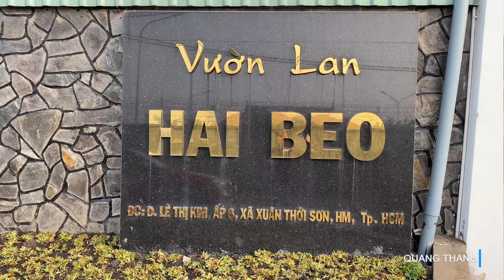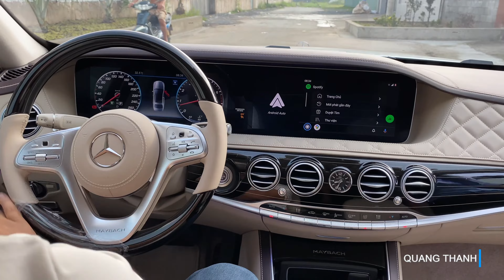Doanh nhân Sài Gòn chi 12 tỷ mua Mercedes Benz Maybach S560 màu xanh lục bảo siêu độc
Một Doanh nhân Sài Gòn chi 12 tỷ mua Mercedes_Benz_Maybach_S560 màu xanh lục bảo siêu độc, đây là lần đầu tiên hãng Mercedes Benz Việt Nam áp dụng màu lên dòng xe này... đây là chiếc đầu tiên tại Việt Nam.
Thành chia sẽ clip cho các bạn xem và chiêm ngưỡng vườn hoa phong lan lớn nhất miền nam